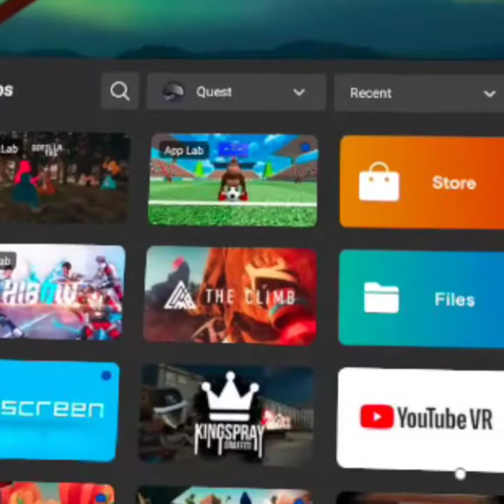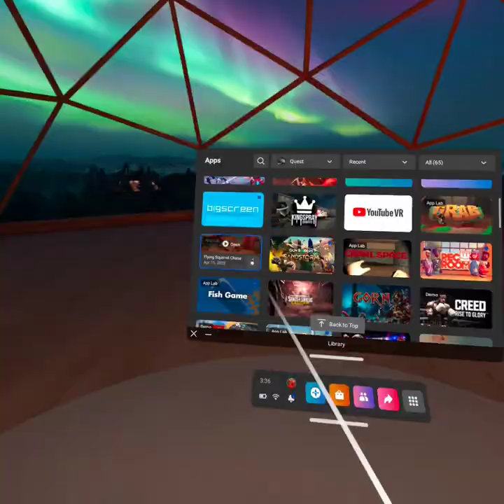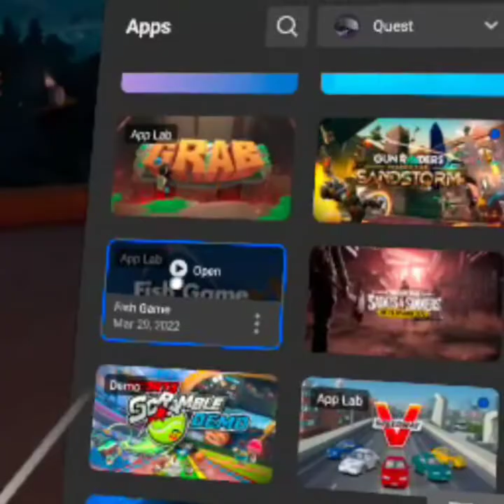we play all the gorilla tag rip off games.